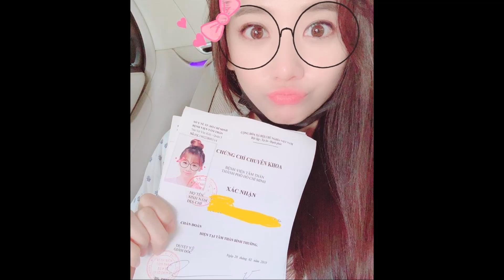Không Còn Dấu Diếm Nữa, Trấn Thành Đã Tiết Lộ Sắp Có Con Với Hari Won Trên Sóng Truyền Hình